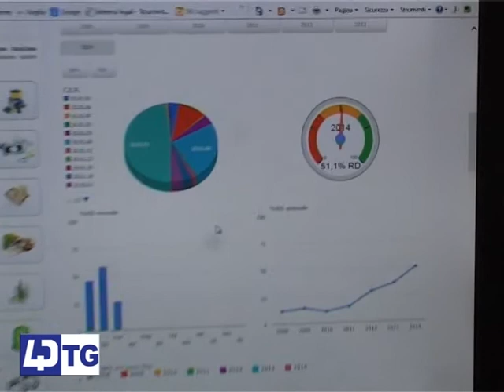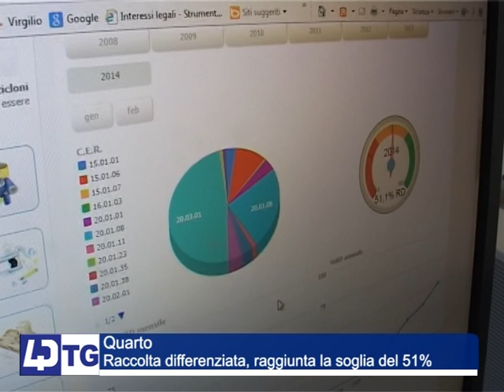QUARTO, RACCOLTA DIFFERENZIATA RAGGIUNTA LA SOGLIA DEL 51%